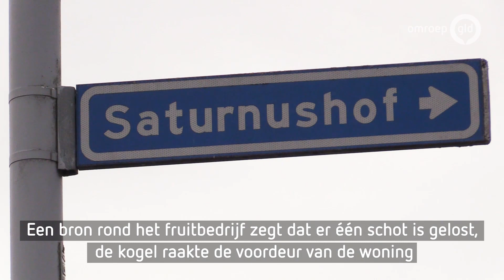Woning Kerkdriel beschoten, mogelijk dreigement in afpersingszaak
KERKDRIEL - De woning van een betrokkene van een afgeperst fruitbedrijf in Hedel is dinsdagmorgen beschoten in Kerkdriel. De schietpartij is mogelijk een nieuw dreigement in een opzienbarende afpersingszaak. De politie heeft de omgeving afgesloten en doet onderzoek.